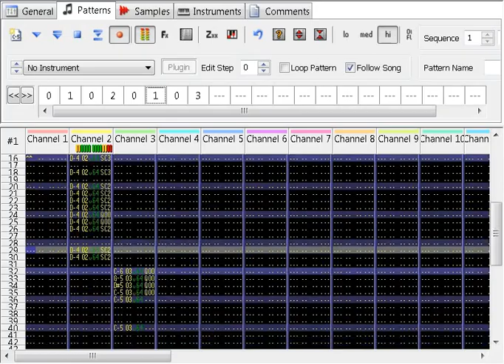morning alarm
makeup tutorial